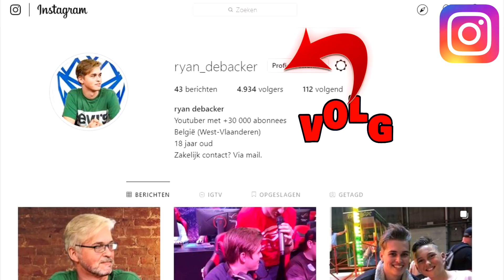PAS OP VOOR HET EINDE!!! - RACES MET KIJKERS #25 (Grand Theft Auto V)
Yo mensen, vandaag zijn we terug met een nieuwe GTA V online race sessie samen met Jan en jullie kijkers.